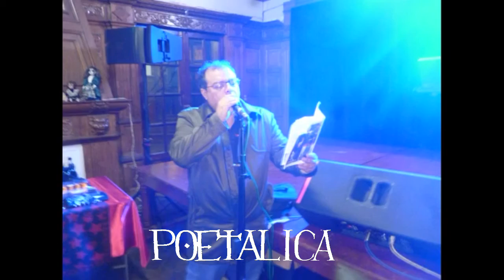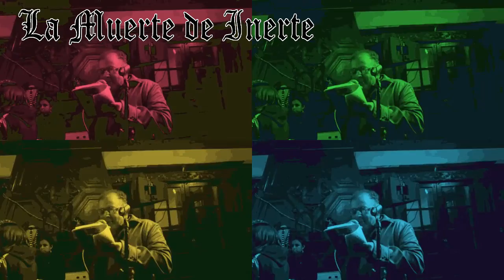POETALICA: Edgar Cooper, poema “La Muerte de Inerte” en el Dark Show Room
Juan J. Espejo (Ave Fantasma / Autores de Kaos) presenta a Edgar Cooper, poema “La Muerte de Inerte” en el Dark Show Room en el “Castillo de la CSMadre de Dios” de Santa Beatriz, Noche gótica, vampírica luciferina y Darkss via ChuperTV POETALICA